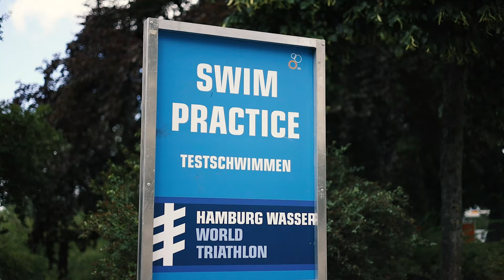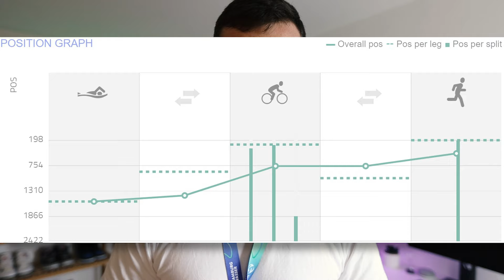Mein erster Triathlon. (Olympische Distanz) | Hamburg Wasser Triathlon 2022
Lange war es ein Traum von mir einen Triathlon zu machen. Anfang des Jahres war es so weit und ich habe mir vorgenommen, dieses Traum 2022 zu erfüllen. Also habe ich mich beim Hamburg Wasser Triathlon für die olympische Distanz angemeldet und angefangen, das Schwimmen, Radfahren und Laufen zu trainieren. Ich musste und habe viel gelernt.
Beim Triathlon konnte ich alle Ziele erreichen und habe eine der besten Erfahrungen meines Lebens gemacht.

Danke an @PushingLimits für die vielen Videos, Tipps und den Podcast.

»» 10€ Rabatt mit dem Code »» Tibor10 »» im Shop von Orthomechanik auf Massagepistolen für eine bessere Regeneration!

Videokapitel:
0:00 Intro
1:19 Vor dem Start
3:55 Das Schwimmen
5:44 Das Radfahren
7:27 Das Laufen
9:13 Das Ziel
10:10 Learnings & Tipps
12:13 Outro

MEIN VIDEOEQUIPMENT
Zweites Objektiv
Laptop Ständer

MEIN TRIATHLONEQUIPMENT
Schnelle Brille